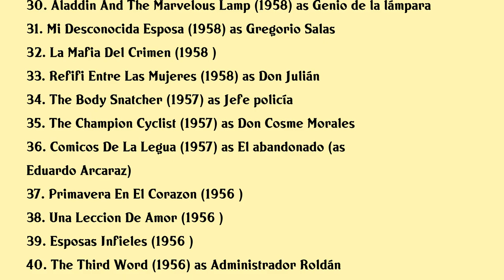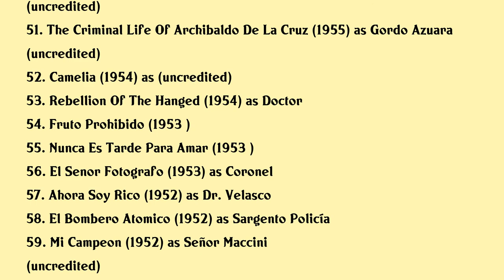Eduardo Alcaraz Movies list Eduardo Alcaraz| Filmography of Eduardo Alcaraz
Eduardo Alcaraz Full Movies List Filmography of Eduardo Alcaraz

Latest movies of Eduardo Alcaraz are:

1. Ojos Tapatios
2. El Barrendero
3. Zorro The Gay Blade
4. Rigo Es Amor
5. The Black Widow
6. Conserje En Condominio
7. El Carita
8. Vuelve El Ojo De Vidrio
9. El Cuerpazo Del Delito
10. The Great Adventure
11. Como Perros Y Gatos
12. Adventures Of Juliancito
13. Un Quijote Sin Mancha
14. Por Mis Pistolas
15. Valentin De La Sierra
16. Un Nuevo Modo De Amar
17. Your Excellency
18. El Matrimonio Es Como El Demonio
19. Dos Pintores Pintorescos
20. Sangre En Rio Bravo

Complete list of movies acted by Eduardo Alcaraz are in this video.

Please Comment down your favorite movie of Eduardo Alcaraz